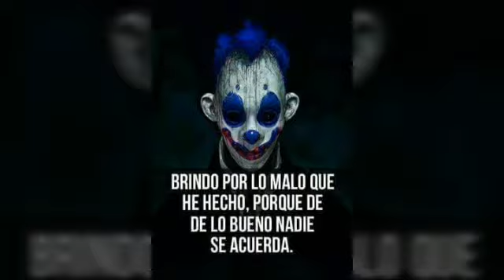WILLY POWER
Aveturas de nene